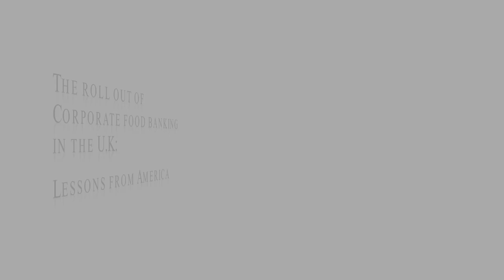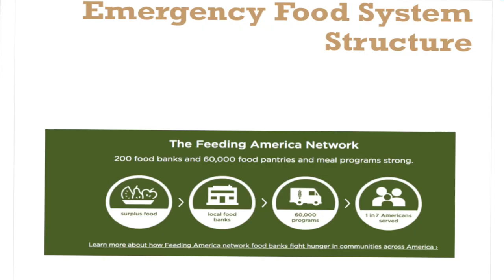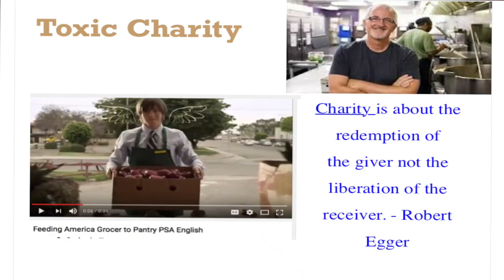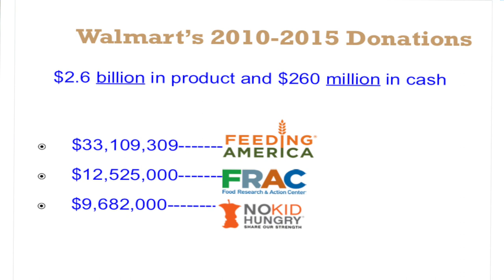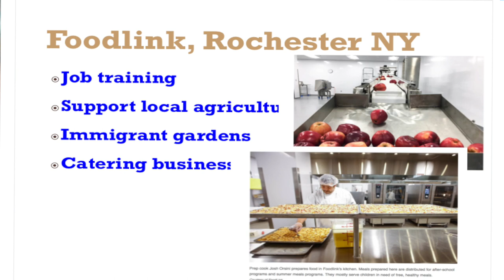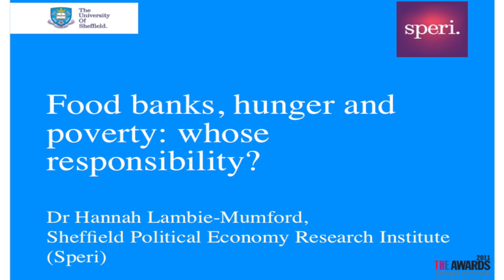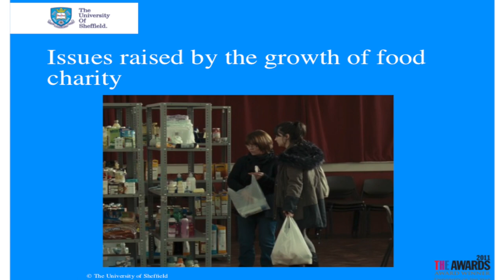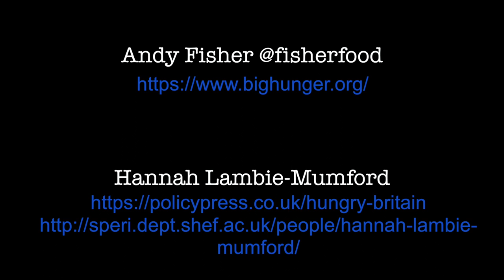Foodbank Britain: 'hunger-industrial complex'? Talk with Andy Fisher & Hannah Lambie-Mumford'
'On 9th November Bridge 5 Mill in Manchester hosted two speakers to discuss UK/USA responses to food insecurity, both sharing their research into the impact of food charity on how society responds to hunger and poverty. How does the UK prevent a North America-style role out of corporate food charity? What is the role of policy-makers in solving food poverty? Of volunteers? Of industry? How can we turn theory into practice?